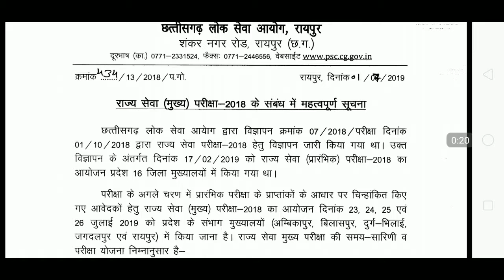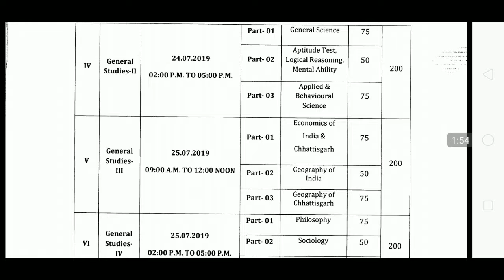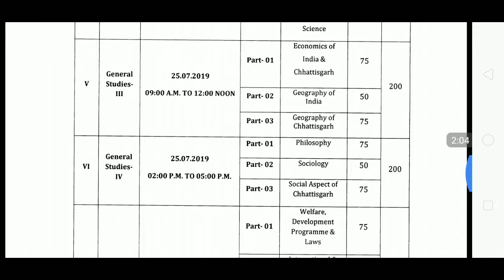Cgpsc mains exam 2018 फुल sedule हारी हुआ जाने कब से exam और कितने बजे से